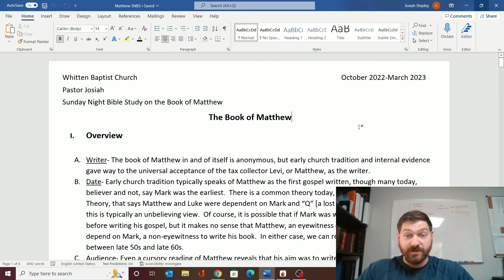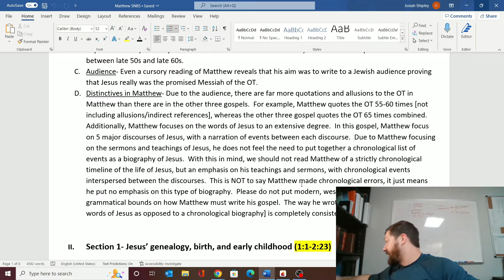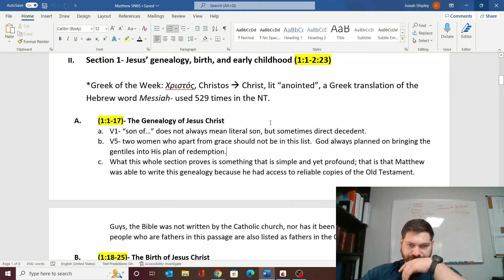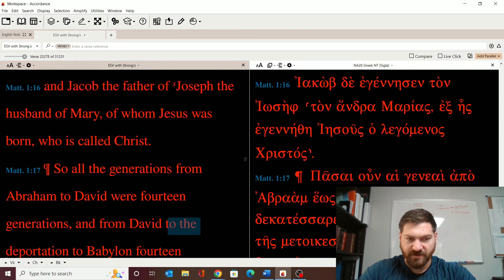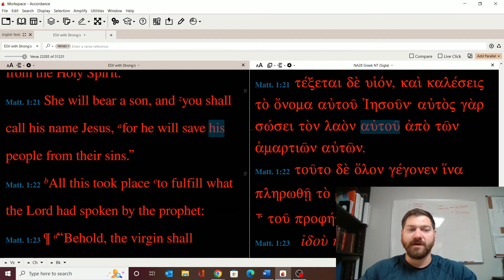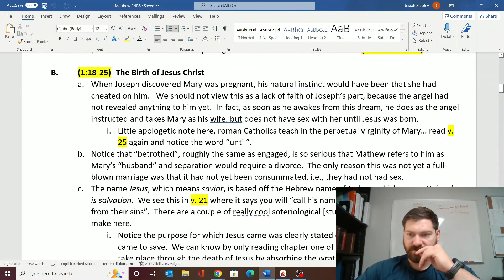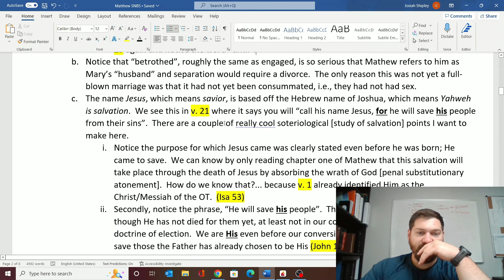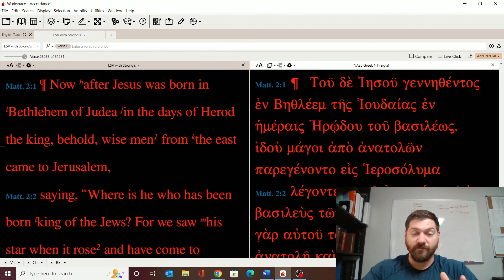SNBS - The Book of Matthew part 1